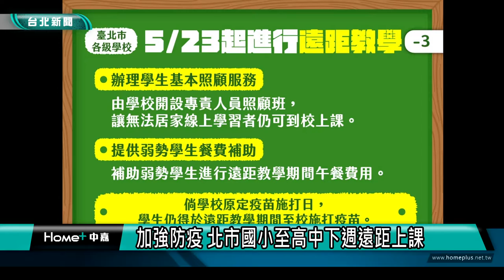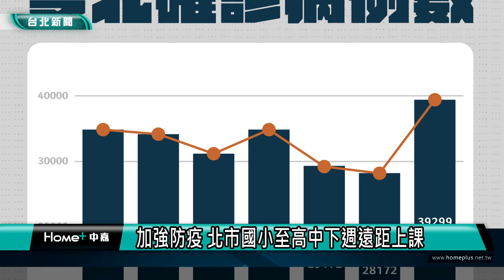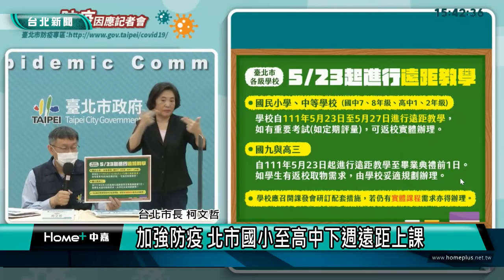新冠肺炎|學校停課標準|北市加強防疫 國小至高中下週遠距上課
北市加強防疫 國小至高中下週遠距上課

面對本土疫情延燒，台北市政府鼓勵國小、國七、國八和高一、高二生5月23日至5月27日實行遠距教學，但授權各校可視需求決定實體辦理，國九、高三則於5月23日起遠距教學至畢業典禮前一天。